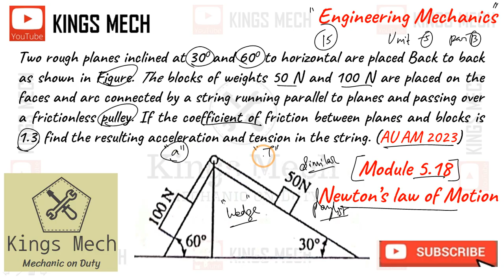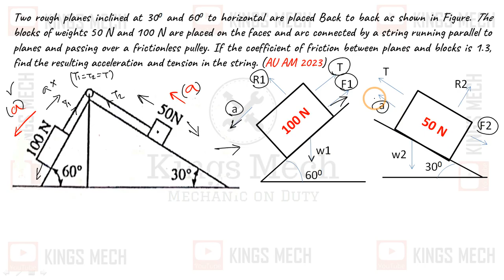Newton's law of motion Anna university April may 2023 question Engineering mechanics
649

Module 5.18 Newton's law of motion

ME3351 Engineering Mechanics question on April May 2023 (Arrear) Question paper solved

Two rough planes inclined at 30 deg and 60 deg to horizontal are placed Back to back as shown in Figure. The blocks of weights 50 N and 100 N are placed on the faces and arc connected by a string running parallel to planes and passing over a frictionless pulley. If the coefficient of friction between planes and blocks is 1.3, find the resulting acceleration and tension in the string. (AU AM 2023)